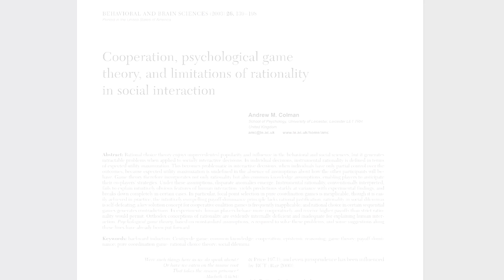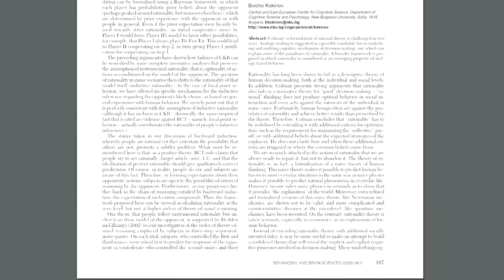Wieso euch Videospiele im Koop mehr Spaß bereiten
Selbst ein schlechtes Videospiel kann dank eines Koop-Modus zu einer unterhaltsamen Angelegenheit werden. Nur - warum? Werden die Spiele plötzlich "besser"?